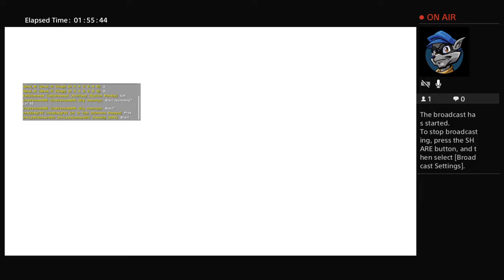Ark raid pvp online